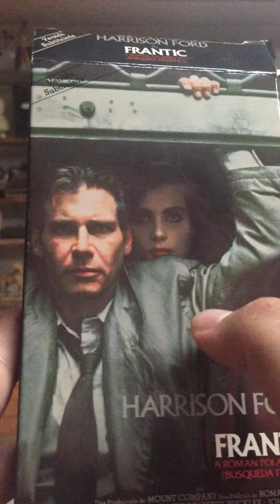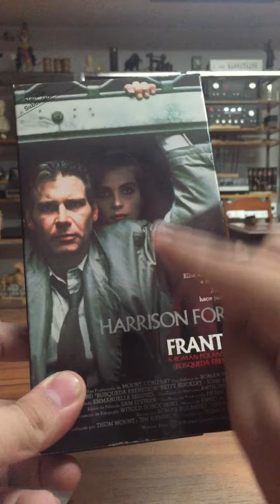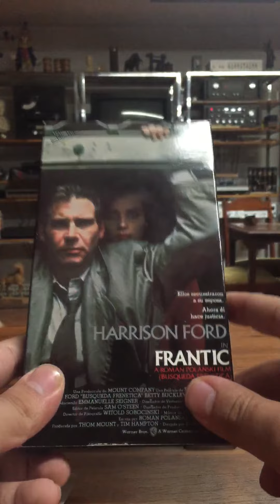Búsqueda frenetica(Frantic)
Hola espero que estén muy bien y les cuento que está película si se las recomiendo bastante y lo bueno que la tengo en VHS
En el próximo video les mostraré mi colección de buenas películas de vhs como les prometí
Ya sabes que puedes apoyarme para más videos y nos vemos hasta la próxima chao 👋